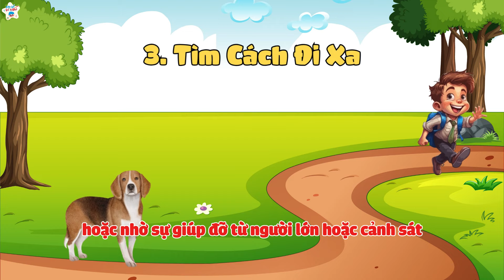Dạy bé cách xử lý an toàn khi gặp Chó dữ | Kỹ năng cho bé - Mẹ Kể Bé Nghe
Một ngày đẹp trời, bé Miu  và các bạn học sinh nhỏ đang vui vẻ trên đường đi học về. Họ cười đùa, trò chuyện và chia sẻ những câu chuyện vui vẻ của mình.
Đột nhiên, khi họ đi qua một con hẻm nhỏ, họ bắt gặp một chú chó lớn đang ngồi trước cổng. Chú chó có vẻ tức giận và sẵn sàng để lao vào bất cứ ai đến gần.
Bé Miu và các bạn học sinh nhỏ hoảng sợ. Họ không biết phải làm gì khi gặp một chú chó dữ như vậy. Tuy nhiên, bé Miu nhớ rằng mình đã học được một số kỹ năng để xử lý an toàn khi gặp phải tình huống như vậy.

Bé Miu nói: "Hãy bình tĩnh, bạn bè ơi! Chúng ta sẽ giải quyết được vấn đề này."